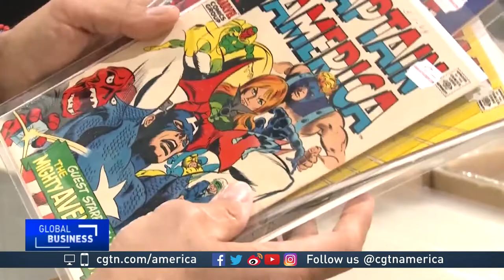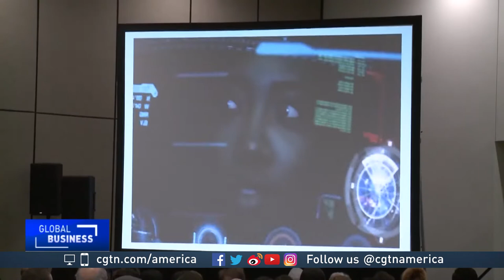Fantasy and reality merge at Comic-Con 2018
While Comic-Con is all about fantasy, often times the lines between what’s real and what’s imaginary blur.